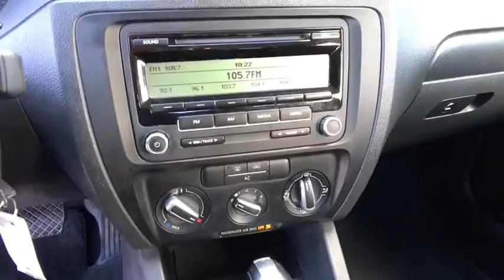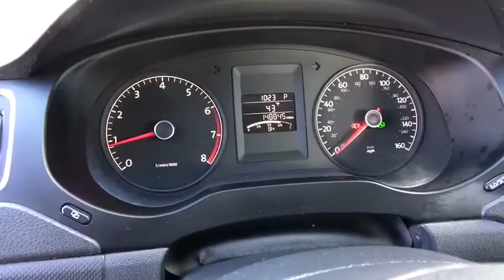2011 Volkswagen Jetta Reno, Carson City, Northern Nevada, Roseville, Sparks, NV BM359134T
Used  2011 Volkswagen Jetta available in Reno, Nevada at Lithia Volkswagen Reno. Servicing the Carson City, Northern Nevada, Roseville, Sparks, NV area.
2011 Volkswagen Jetta 4dr Auto SE PZEV - Stock#: BM359134T - VIN#: 3VWDZ7AJXBM359134

SE PZEV trim. Brake Actuated Limited Slip Differential CD Player iPod/MP3 Input newCarTestDrive.com explains The quality is still high the ride still good and lovely new styling with more interior room.. CLICK NOW! KEY FEATURES ON THIS VOLKSWAGEN JETTA INCLUDE: iPod/MP3 Input CD Player Brake Actuated Limited Slip Differential MP3 Player Keyless Entry Remote Trunk Release Child Safety Locks Heated Mirrors. Volkswagen SE PZEV with PLATINUM GRAY METALLIC exterior and BLACK V-TEX interior features a 5 Cylinder Engine with 170 HP at 5700 RPM*. VOLKSWAGEN JETTA IS BEST IN CLASS: Leading class cargo capacity at over 15 cubic feet that easily fits 3 carry-ons. The Jetta beats competitors such as the Honda Civic Mazda3 and Toyota Corolla. Great Gas Mileage: 31 MPG Hwy. WHO WE ARE: Lithia Volkswagen of Reno sells new and used cars trucks and SUVs near Sparks and Carson City Nevada. We offer easy financing options and best in market no haggle pricing for an easy and transparent purchase experience. Our sales team is open seven days a week to help you. Just off exit 65 on I-580 we are located at 1050 East Plumb Ln. #110 in Reno. All prices are plus tax license smog and fees. Plus any applicable finance charges. All vehicles subject to prior sale.